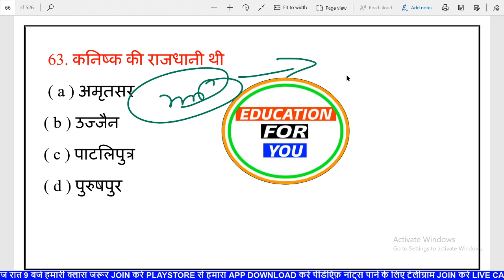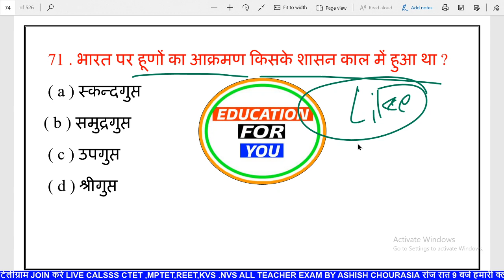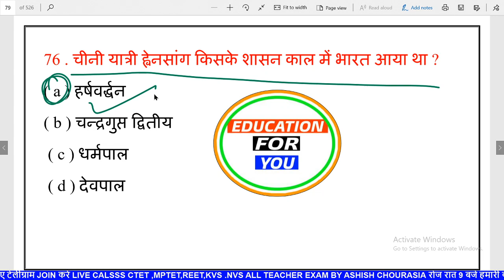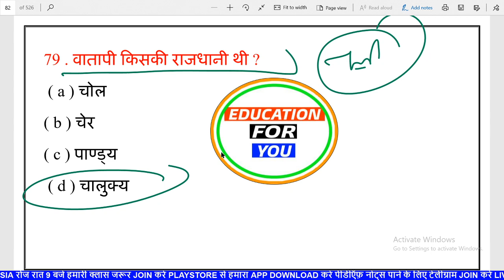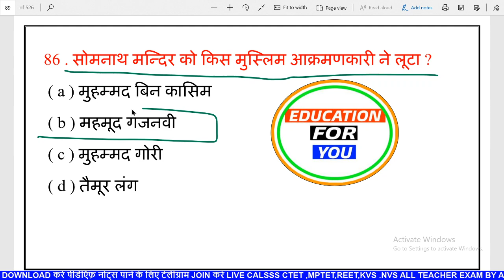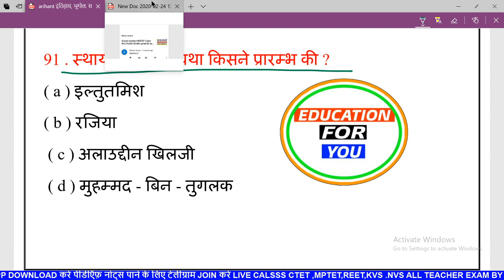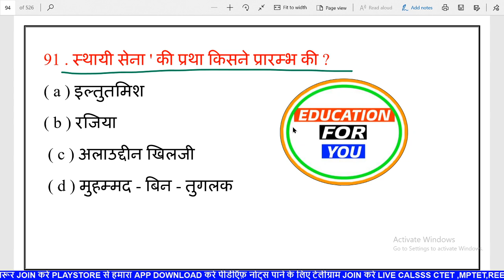सामाजिक विज्ञान के 238 हर बार आने वाले प्रश्न सीटेट 2020 परीक्षा के लिए#CTET_PAPER_2_2020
CTET 2019 8th December examination expected question for all subject